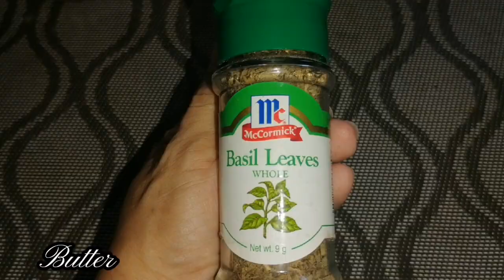Carbonara recipe/ My version quick and easy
My version of carbonara